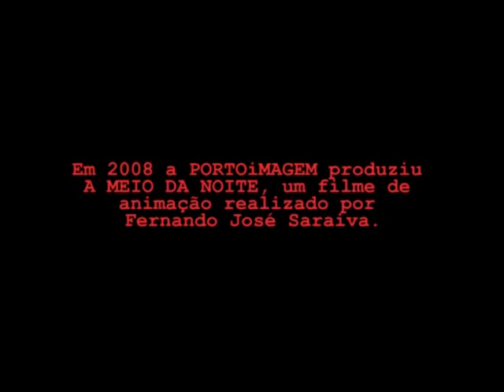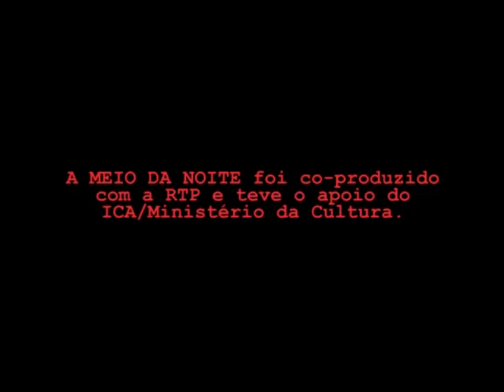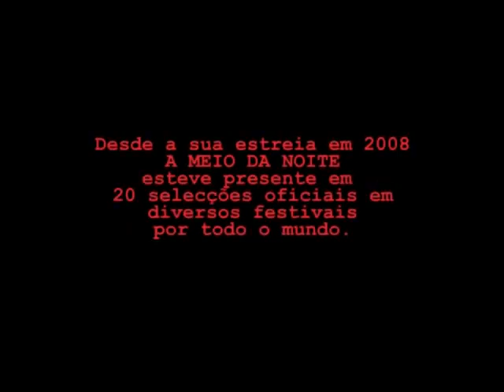A MEIO DA NOITE de Fernando José Saraiva (2008) – teaser